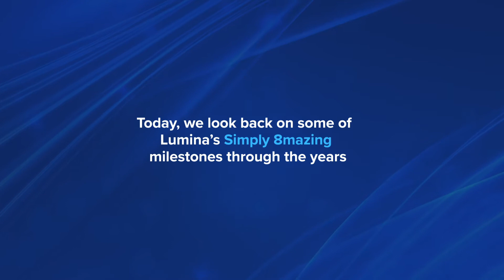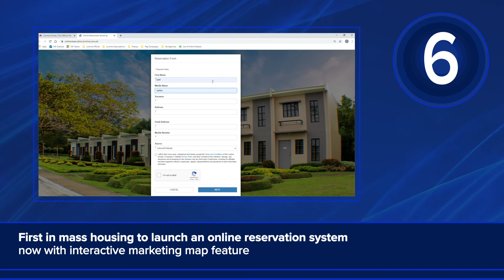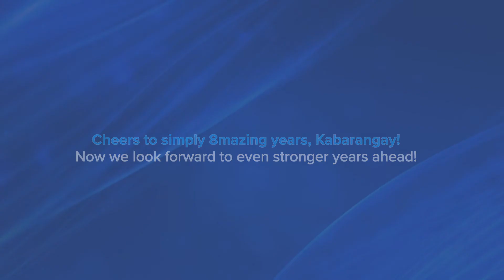Company Milestones | Lumina 8th Anniversary | Lumina Homes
Let's take a look at Lumina Homes' 'Simply 8mazing' milestones through the years. Cheers to 8mazing years, Kabarangay!

0:00 - Intro
0:07 - Lumina's 8 amazing milestones
0:12 - 8 (Most aggressive mass housing brand in TV)
0:39 - 7 (Lumina as the forefront of innovation)
1:35 - 6 (Lumina Homes Online)
1:52 - 5 (Sales network and reservation sales)
2:03 - 4 (Frontrunner in expanding geographical footprint)
2:11 - 3 (Over 35,000 houses completed)
2:26 - 2 (Pagibig Fund recognition)
2:35 - 1 (Top 1 developer by Pagibig Fund)